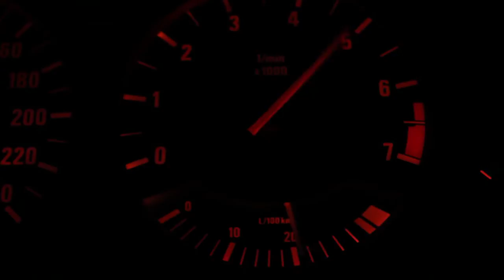Verwegen Studios Redline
12 years automotive Passion...